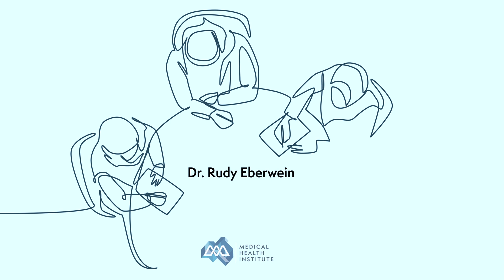Part 1 of 4 - Roundtable with Dr. Ranjith Ramasamy - TRT myths further debunked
Who is Dr. Ranjith Ramasamy?
He is a Harvard graduate, PH.D, and the Director of Reproductive Urology as well as an Associate professor at the University of Miami in Florida. As a Urologist and Microsurgeon, Dr. Ramasamy specializes in the treatment of disorders of male infertility and sexual dysfunction and expert in vasectomy reversal and penile prosthesis.

He has performed and published research in men's reproductive health issues including genetic basis of male infertility and evaluating and treating hypogonadism. He has authored more than 375 peer-reviewed publications on clinical and scientific issues in reproductive health.

He has presented in over 25 national and international conferences and coauthored several book chapters. Dr. Ramasamy has received numerous honors throughout his career, including the Arnold Belker Infertility Fellow of the Year Award, Ira and Ester Rosenwaks New Investigator Award from the American Society of Reproductive Medicine and the Clinician Scientist Development Grant from the American Cancer Society. He has a passion for education and mentorship. He started the Andrology fellowship and has trained 10 fellows so far.

Dr. Ramasamy published a landmark study where he took more than 350 participants who had been on testosterone therapy for at least 10 years or more, without the use of any testicular stimulants or fertility medications. The study was scheduled to last 6 months, but was cut short b/c by the 90-day mark, using a specific hcg & clomiphene protocol, 96% of the participants had recovered their fertility.